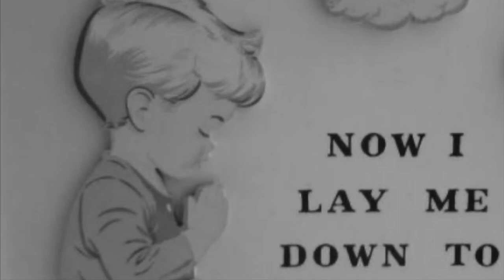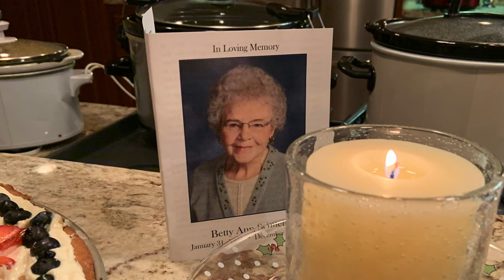Grandma's Song- Chad Johnson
Video for Grandma's Song, including photo slideshow and video footage, in memory of Chad's Grandma, Betty Schuette.
Original song written by Chad Johnson.  Studio recording performed by Chad Johnson and The Minnesota Transplants.  Produced by C&K Johnson Productions, MJG Productions, Jeenti Dutta (engineer).